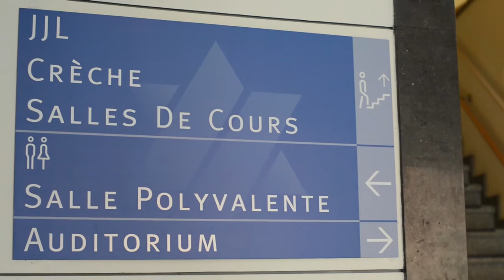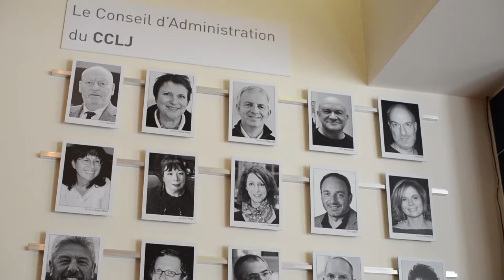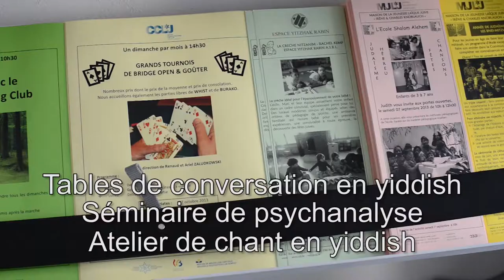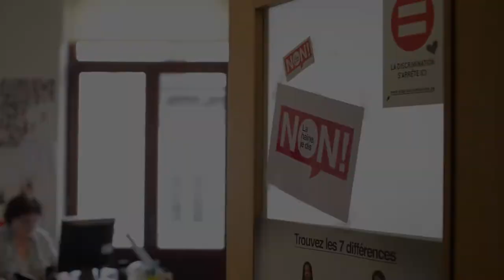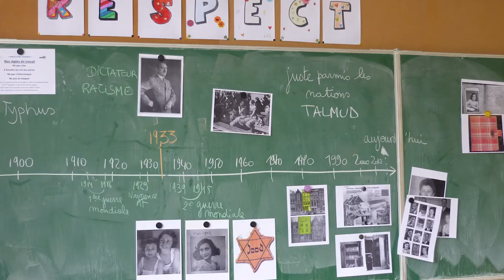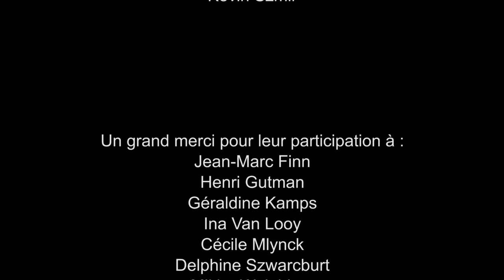CCLJ - Film du diner collecte 2013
Le Centre Communautaire Laïc Juif David Susskind vous présente son dernier film d'information, diffusé lors du diner collecte du 19 octobre 2013.

Video réalisée, filmée et montée par Kevin Szmir.

Un grand merci pour leur participation à :
Jean-Marc Finn, Henri Gutman, Géraldine Kamps, Ina Van Looy, Cécile Mlynck, Delphine Szwarcburt, Mikha Weinblum, Nicolas Zomersztajn

Merci aussi à :
Nathan Azizollahoff, Jonathan Biermann, Florence Caulier, Kenzo Chale, Judith Davidson, Annabelle Deleeuw et les madrihim de la JJL, Kassiani Diamantis, Julien Haas, Rénald Korenberg, Christiane Mukakigeli, André Reinitz, Véronique Ruff, Mati Sanchez-Beltran et son équipe, Sonia Storms et son équipe, Melvin Szerman, Muriel Verhofstadt

Un merci particulier pour son aide précieuse à :
Benjamin Beeckmans

Musiques :
Lullatone - Little Things Swimming Under a Microscope
Neulore - Shadow of a Man
Coldplay - Life In Technicolor (instrumental)
Two Door Cinema Club - What You Know
Foster The People - Waste
Cocoon - Chupee

Tout droit d'images réservé au CCLJ et à Kevin Szmir - Centre Communautaire Laïc Juif David Susskind - octobre 2013